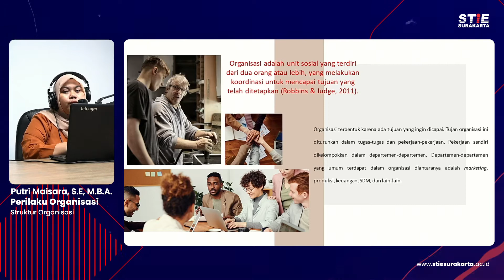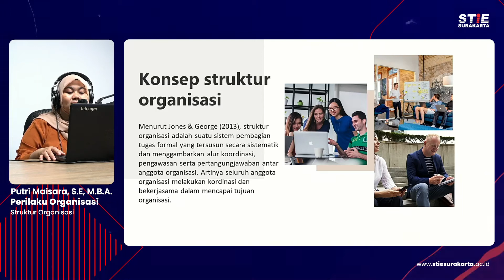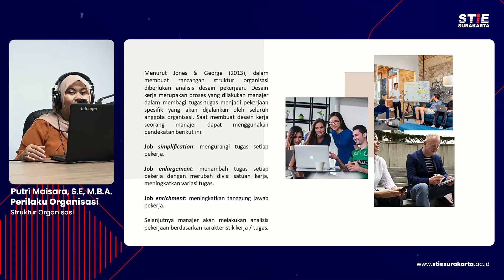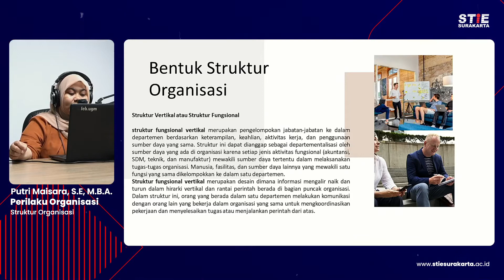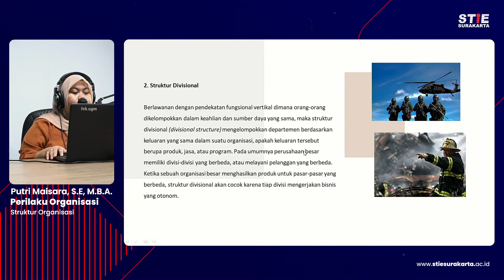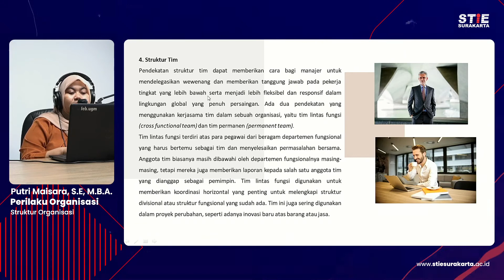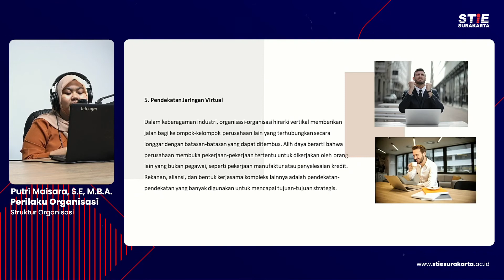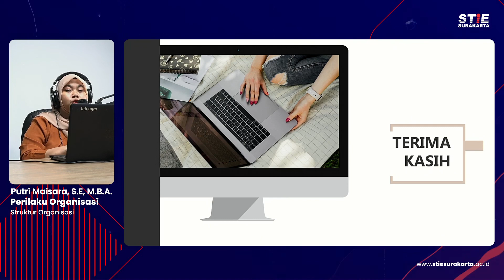Perilaku Organisasi #10 Struktur Organisasi - Putri Maisara